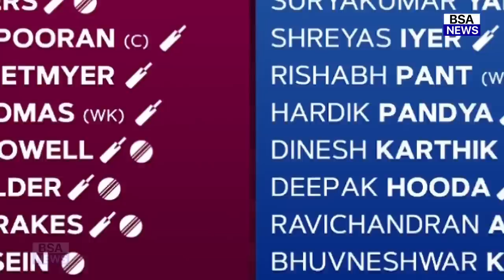India Vs West Indies 3rd T20 Full Match Highlights | Ind Vs Wi 3rd T20 Full Highlights | Suryakumar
India Vs West Indies 3rd T20 Full Match Highlights | Ind Vs Wi 3rd T20 Full Match Highlights, Pandya

india vs west indies 3rd t20 2022 playing 11
india vs west indies 3rd t20 match highlights
india vs west indies 3rd t20 2022 highlights hotstar
india vs west indies 3rd t20 live match today
india vs west indies 3rd t20 highlights 2021
india vs west indies 3rd t20 live match
india versus west indies 3rd t20 live hindi commentary
india versus west indies 3rd t20 live telecast